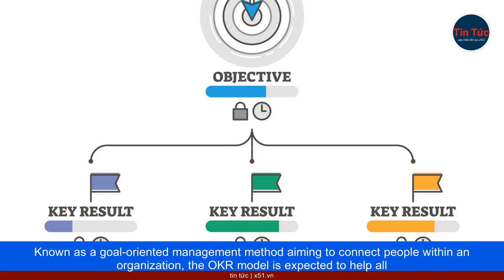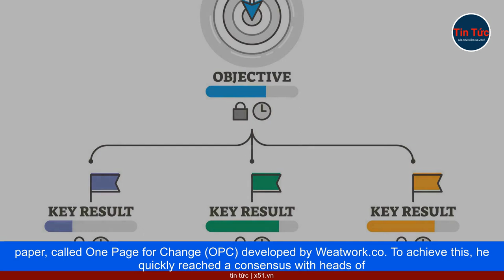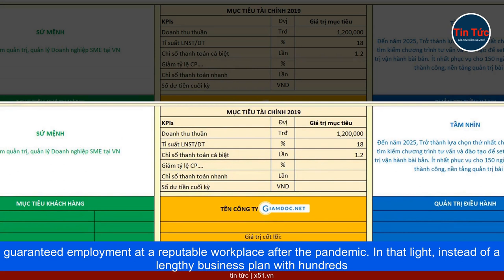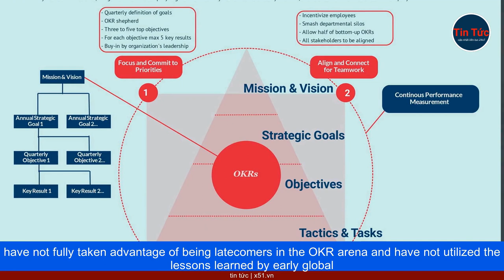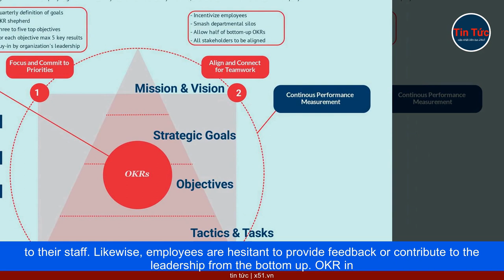OKR | TẬN DỤNG TIỀM NĂNG CHIA SẺ MỤC TIÊU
Known as a goal-oriented management method aiming to connect people within an organization, the OKR model is expected to help all levels of personnel within a company to think and act towards a common objective. However, the real-life implementation in Vietnam shows that OKR is yet to fully reflect its highest potential of shared objectives guiding personnel behavior. Instead, the predominant approach remains focused on managers directing behaviors.